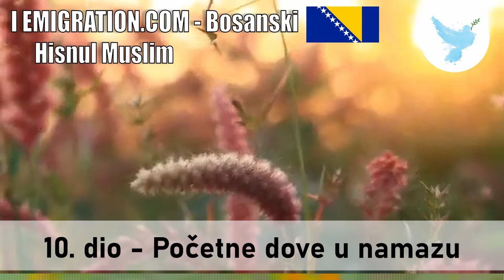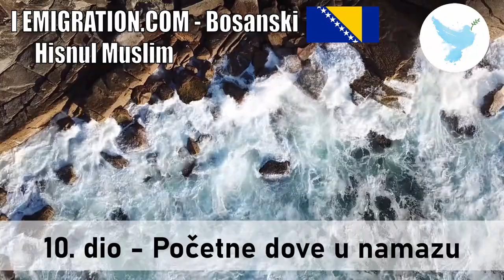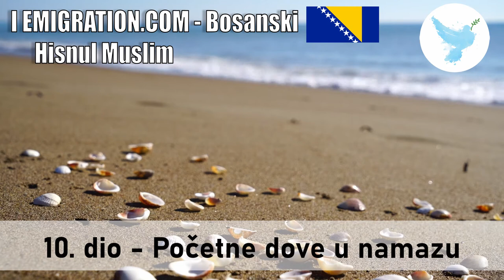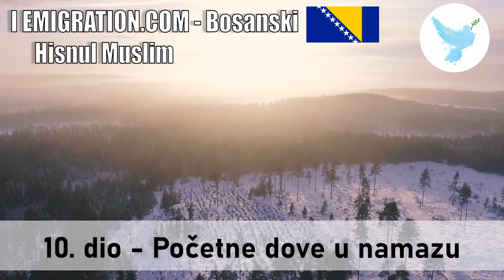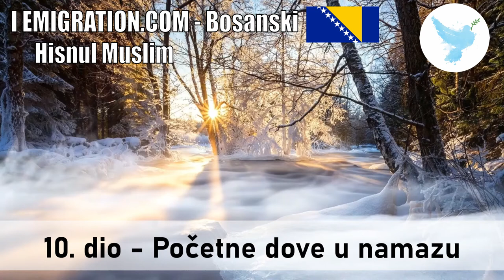10 dio Početne dove u namazu